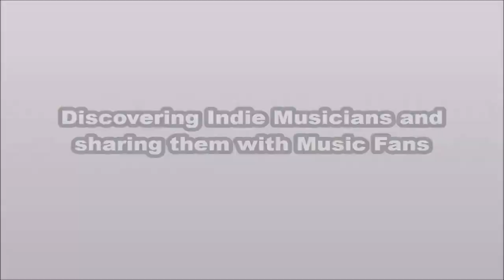Beyond The Stage with Chaquis Maliq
John Voshell recently spoke to Chaquis on Beyond The Stage. They spoke about her music, inspirations, and upcoming EP.

Are you are a Musician or Industry Pro interested in an interview? Please submit the following form.

Chaquis Maliq
Singer, Songwriter, One Woman Band, and producer are just some of the labels to describe Chaquis Maliq. Representing the new breed of women artists taking ownership of their musical paths by leading the songwriting and production of their musical creations, Chaquis Maliq is redefining the playing field as a multi-talented creator.

Beyond The Stage
Beyond The Stage lets fans get to know more about Indie and Emerging Musicians. The interviews are hosted by John Voshell and gives fans a look at not only the music of these musicians. It also explores their other passions, and lets fans connect on a more personal level.

John Voshell
The last four years with the help of my supporters. We have been able to promote hundreds of musicians worldwide. With the use of interviews, online concerts, and even online music festivals.
As someone who has struggled with Bipolar disorder, I have found therapy in music. Music has helped me throughout my life, and this is my way of giving back to the musicians that make it.